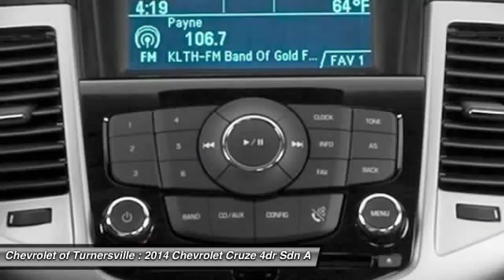2014 Chevrolet Cruze 4dr Sdn Auto LS Sedan Turnersville NJ 08080